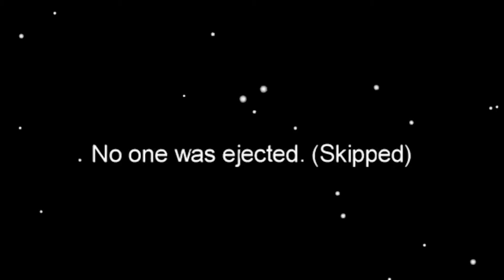Among Us Best Funny Moments #9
These are the funniest Among Us moments . I hope you have fun watching!

among us,
among us
among us song among us live
AmongUs
AmongUs funny
AmongUs clips
Among Us xqc
AmongUs toast
AmongUs disguised Toast
AmongUs best moments
AmongUs Impostor
AmongUs fastest round
AmongUs challange
AmongUs Gameplay
AmongUs fails
Amongus animation
99 Imposter
Among us iq
best impostor
Pewdiepie